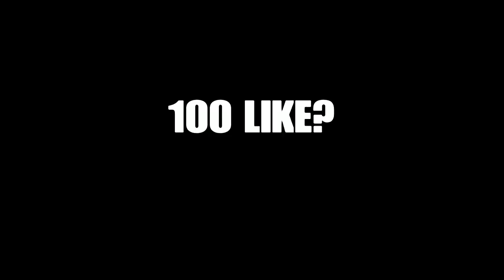GIOCARE A MINECRAFT SENZA INTERFACCIA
INFORMAZIONI UTILI
►Età: 16 anni
►Passione: YouTube e calcio
►Piattaforma di gioco: PS4
►Nome PSN: giovannigiunta
►Piattaforma di registrazione: PS4
►Metodo di registrazione: uso il tasto SHARE
►Programmi di editing: Sony Vegas Pro 14, SHAREFactory

Se sei arrivato fino a questo punto commenta con letto.
BUONA GIORNATA.